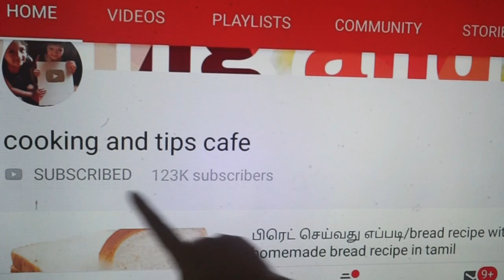குண்டு குண்டு குலோப் ஜாமூன்😋/perfect gulab jamun without instant mix/sweet recipe in tamil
gulab jamun making video,
gulab jamun making at home,gulab jamun making with milk powder,gulab jamun recipe in tamil